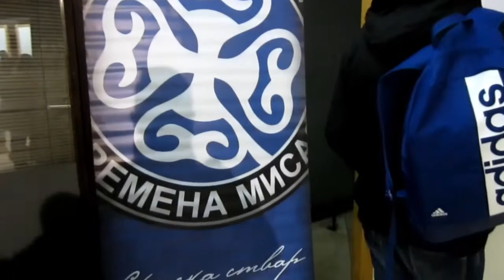Izložba fotografija iz Prvog svetskog rata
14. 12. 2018. Izložba fotografija povodom 100 godina od završetka Prvog svetskog rata i potpisivanja primirja